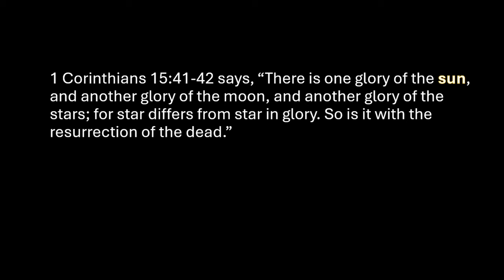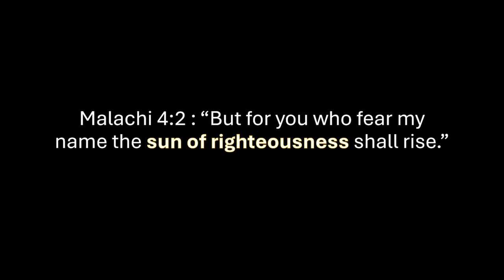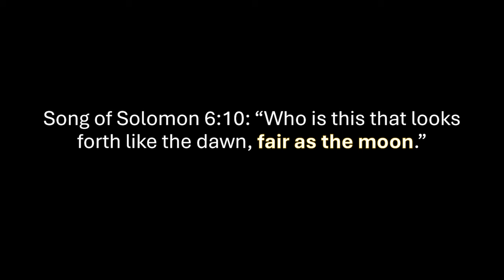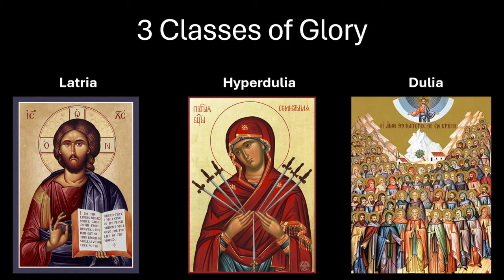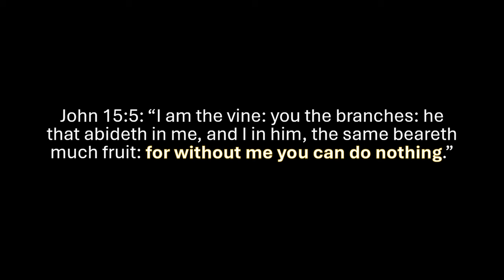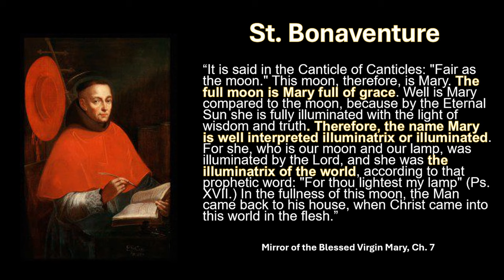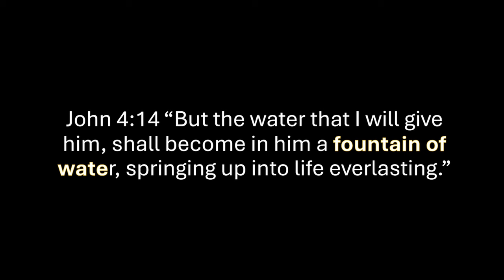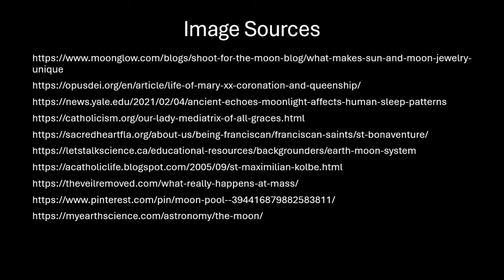Marian Dogmas Found in Nature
In this video we shall show how there is natural typology for the Marian Dogmas.